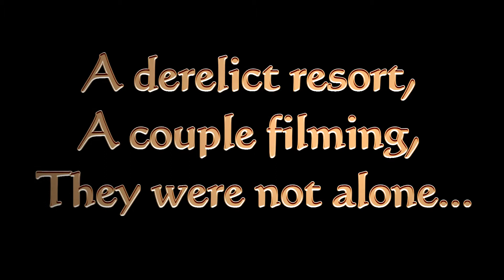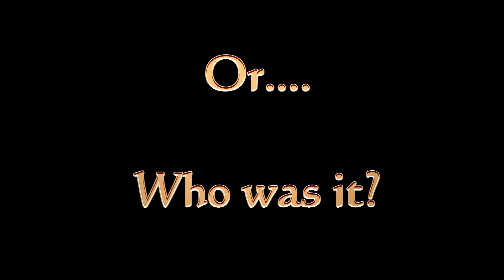Ghost Caught on Gopro.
We are professional photographers and film makers and we were filming a "Making Of" when this footage was taken, there was no sun, no rain and it was very windy. The Gopro was on a tripod in the sealed protective case, we have never experienced this before on any other footage we have taken.
Vale Navio is a derelict resort for nearly 20 years and we felt as if we were not alone. and I guess we weren't.

Comments or any possible explanation would be welcome.